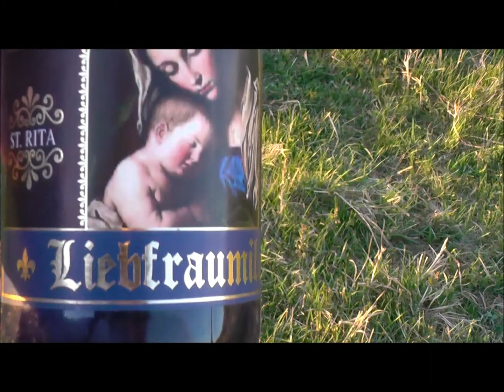ЕПИФАНЬ...Кукушка кукушка, сколько мне жить?